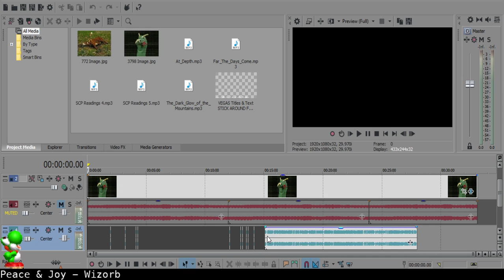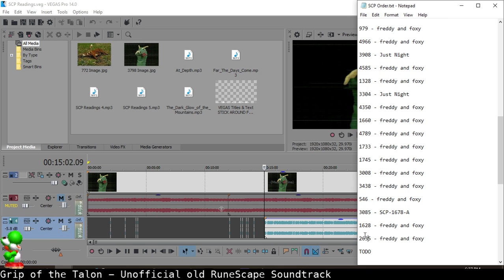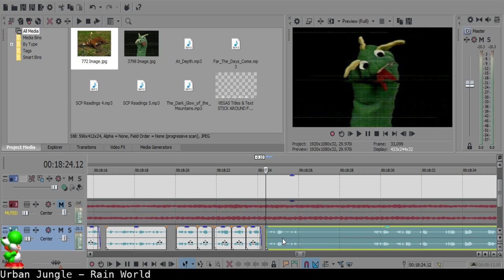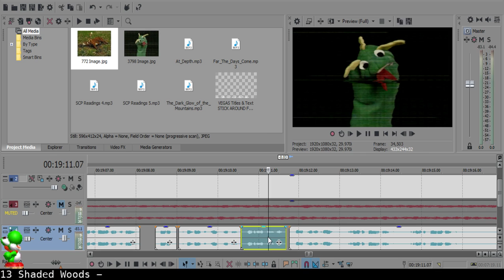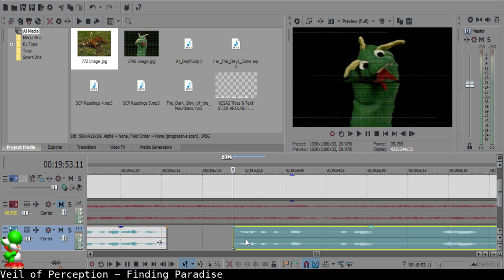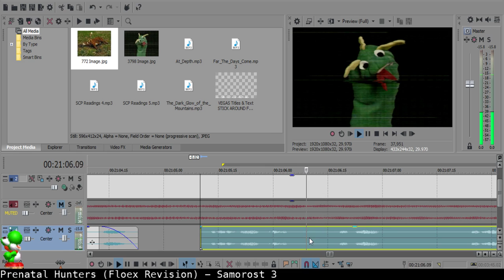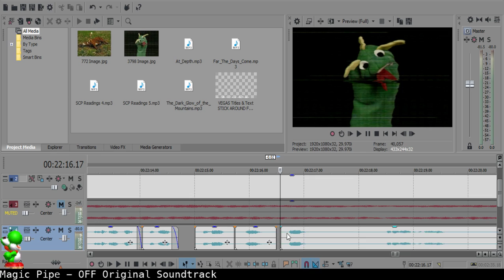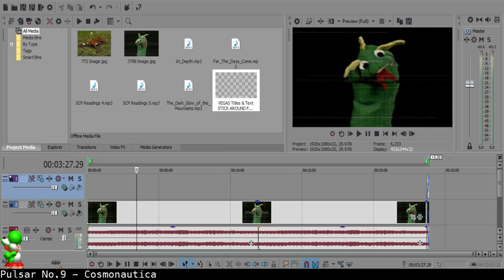*thump* *thump* *thump* (SCP Editing Time) [8-26-2019]